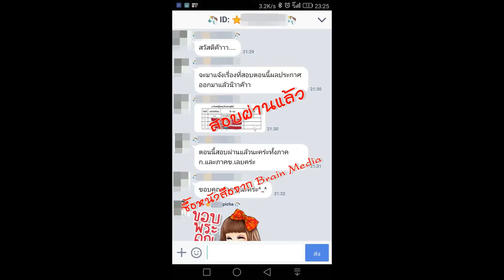Loadแนวข้อสอบ เจ้าพนักงานเวชสถิติ สำนักงานสาธารณสุขจังหวัดศรีสะเกษ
- ความรู้เกี่ยวกับสำนักงานสาธารณสุขจังหวัดศรีสะเกษ
- สถิติและการวิเคราะห์ข้อมูลเบื้องต้น
- การใช้สถิติเพื่อการวิเคราะห์ข้อมูล
- การใช้โปรแกรม SPSS เบื้องต้น
- แนวข้อสอบโปรแกรม SPSS
- ความรู้เกี่ยวกับงานเวชสถิติ